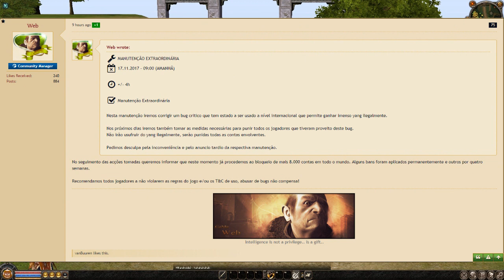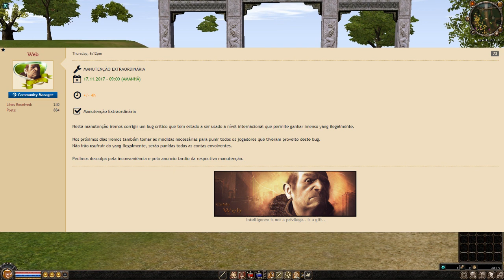BUG DE YANG NO METIN2 OFICIAL? (ESCÂNDALO)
Skype: TaluniaMT2

TaluniaMt2

Servers:

Metin2 International - Talunia \ End

Metin2 Global EU - KANGASKHAN - Lycan Lv 95 - [OFF]

Metin2.PT - Zeyden & Jedzay Lv 75\80 - [OFF]

Venham jogar comigo, contactem skype\steam ou comentários nos vídeos!